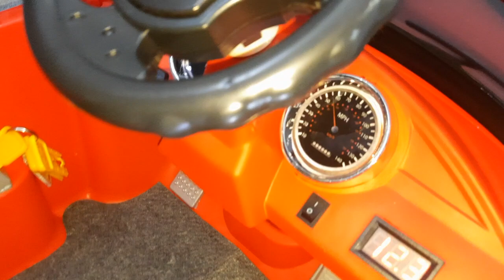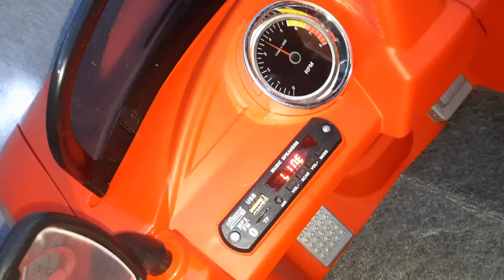[074] Pilsan Fortune 12V Uzaktan Kumandalı Araba Sedan BMW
Kullanım 3+ Yaş

-Max Kapasite:35 Kg

-Hız 3,5-7,0 km/h

-12 V Akü

-12 V Şarj Cihazı

-2 x 12 V Arka Motorlar

-1x12 Direksiyon Motoru

-Ayak gazdan çekildiğinde otomatik olarak frenleme yapar.

-Thermoprotector (Aşırı Isı ve Akıma Karşı Devre Koruma)

-Akıllı Anahtar Sistemi (Işıklı)

-Voltmetre

-Emniyet Kemeri

-Araç koltuk altındaki şarj soketinden veya şarj aparatı ile haricen şarj edilebilir

-Sökülebilir Akü, emniyet kemeri

-İleri/Geri Vites(vites değişikliğinde 1 sn gecikmeli devreye girme özelliği)

-Panelde Müzik (Radyo, Bluetooth, USB) çalar.

-Aracın yavaş yavaş hareket ederek kalkış özelliği

-Hareket Halinde Yanan Farlar (öne doğru giderken farlar ve ledler, geri giderken sadece farlar yanar)

-Şeritli led(ileri giderken yanar)

-Hareketli Aynalar,Sökülebilir Koltuk

-Antensiz Uzaktan Kumanda (2,4 GHZ)

-Çocuğun aracı kullanım esnasında ebeveynin uzaktan kumandadan kontrol edebilme özelliği

-Frekans sabitleme özelliği ile diğer uzaktan kumandalarla karışmamaktadır.

-Uzaktan kumanda üzerinden 3 kademeli hız seçeneği özelliği (Hız geçiş aralıklarında az fark bulunmaktadır.)

-Uzaktan kumanda ile frenleme yapabilme özelliği

-Kanserojen Madde İçermeyen Çocuk Sağlığına Uygun Hammadde

Hayırlı olmasını dilerim.

50'yi Aşkın Sıfır Model  Çeşidi ve Renk Seçenekleri, 40'ı Aşkın İkinciel Çeşidi İle Uygun Fiyata Kaliteli Arabalar İçin Ayrıca Yedek Parça, Akü, Kumanda, Şarj Aleti, Tamir Bakım, Akülü Arabaya Modifiye, Işık ve Ses Sistemi Montaji, Hoparlör Usb li FM Radyolu Müzik Çalar Vsvs Birçok İhtiyaç İçin Hizmet Veriyorum. Işıklı Tekeri Olan Çeşitli Renk ve Numaralarda Patenler Mevcutdur... Bekleriz :))

6 Volt 4-7-12 Amper, 12 Volt 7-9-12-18 Amper Akü Bulunur Akü Değişimi, Montaj ve Bakımı Yapılır. 6Volt 12 Volt Akülü Araba Akü Şarj Aleti Adaptörü Bulunur.

Akülü Araba Tamir ve Tadilat Işıklandırma ve Modifiye Seçenekleri İle Sıfır Akü Şarj Aleti vs Birçok Konuda Yardımcı Olunur.

Pilsan & BabyHope & Furkan Toys

Ürünlerinde Sıfır Ürün Satışları Başlamıştır 🤗🤗🤗

İlginize Teşekkür Ederiz 🙃

Usage Ages 3+

 -Max Capacity: 35 Kg

 -Speed ​​3.5-7.0 km/h

 -12V Battery

 -12V Charger

 -2 x 12V Rear Motors

 -1x12 Steering Motor

 -Automatically brakes when the foot is taken off the gas.

 -Thermoprotector (Circuit Protection Against Excessive Heat and Current)

 -Smart Key System (With Light)

 -Voltmeter

 -Safety belt

 -Can be charged from the charging socket under the vehicle seat or externally with the charging apparatus

 -Removable Battery, seat belt

 -Forward/Reverse Gear (1-second delay activation feature when changing gear)

 -Plays Music (Radio, Bluetooth, USB) on the panel.

 -The vehicle's ability to take off by moving slowly

 -Headlights On While Moving (headlights and LEDs turn on when moving forward, only headlights turn on when reversing)

 -Strip LED (lights up when moving forward)

 -Movable Mirrors, Detachable Seat

 -Antenna-less Remote Control (2.4 GHZ)

 -Ability to control the child's vehicle from the parent's remote control while it is in use

 -With its frequency stabilization feature, it does not interfere with other remote controls.

 -Ability to brake with remote control

 -Raw Material Suitable for Children's Health that Does Not Contain Carcinogenic Substances

 More than 50 New Model Types and Color Options, More than 40 Secondhand Types for Quality Cars at Affordable Prices, Also Spare Parts, Batteries, Remote Controls, Chargers, Repair and Maintenance, Modifications to Battery Powered Cars, Light and Sound System Installation, Speaker USB FM Radio Music Player etc. I Provide Services for Many Needs.  Skates with Lighted Wheels are Available in Various Colors and Numbers... We are waiting for you :))

 6 Volt 4-7-12 Ampere, 12 Volt 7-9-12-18 Ampere Battery Available. Battery Replacement, Installation and Maintenance Are Done.  6Volt 12 Volt Battery Car Battery Charger Adapter Available.

 Battery Powered Car Repair and Renovation, Lighting and Modification Options, Brand New Battery Charger, etc.